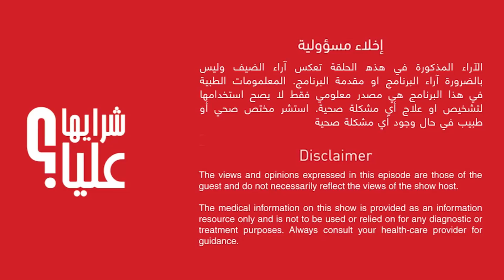حوار السرطان 8 مع د. لودي - الاستئصال الوقائي والوقاية Cancer Prevention - Dr. Lodi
حوار علياء المؤيد مع د. توماس لودي الوقاية من السرطان والاستئصال الوقائي لحاملي جين براكا